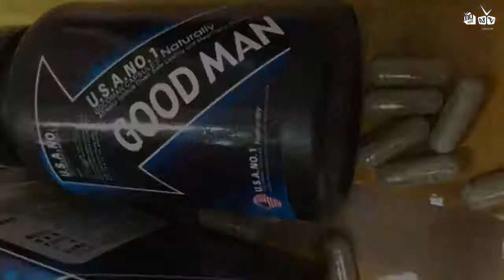ថ្នាំជំនួយផ្លូវភេទ Good Man ត្រូវក្រសួងហាមប្រើ និងលក់លើទីផ្សារ